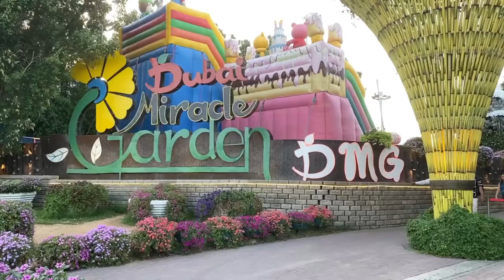MIRACLE GARDEN DUBAI | THE WORLDS LARGEST NATURAL FLOWER GARDEN |WALKING TOUR